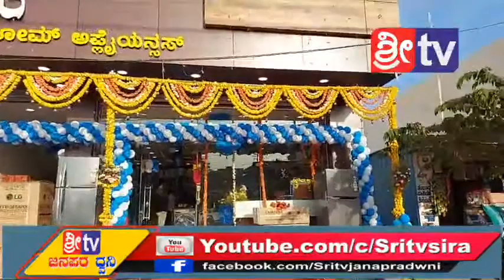ಶಿರಾ ನಗರದಲ್ಲಿ ನೂತನವಾಗಿ ಪ್ರಾರಂಭವಾಗಿರುವ ಸ್ವಾಮಿ ಎಲೆಕ್ಟ್ರಾನಿಕ್ಸ್ ಮತ್ತು ದಿನಬಳಕೆ ವಸ 6